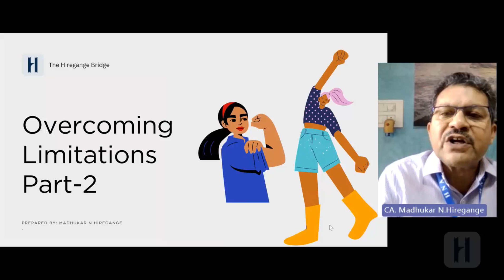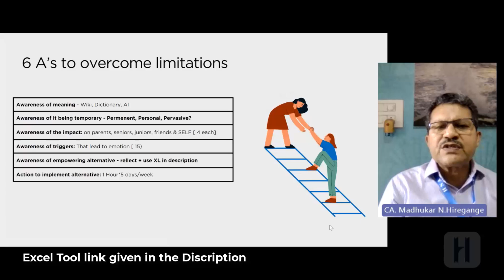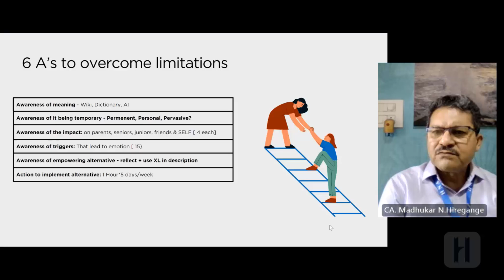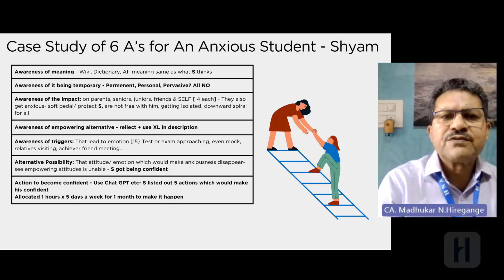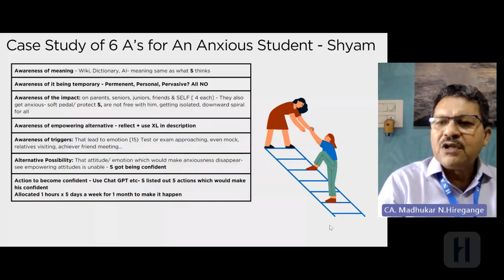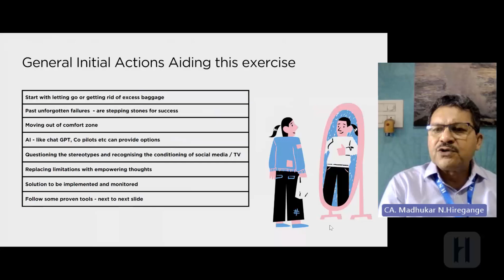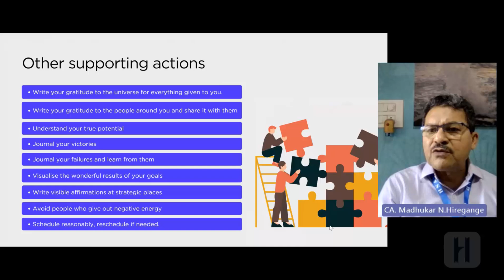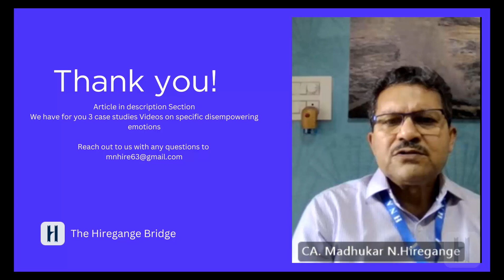Overcoming Limitations - Part 2 by CA Madhukar N Hiregange- The Hiregange Bridge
The Hiregange Bridge and Hiregange Academy own this video and its contents. Any illegal reproduction of this content will result in immediate action against the person concerned."